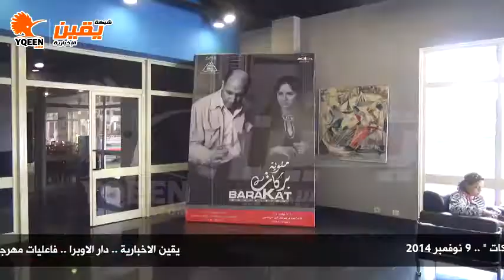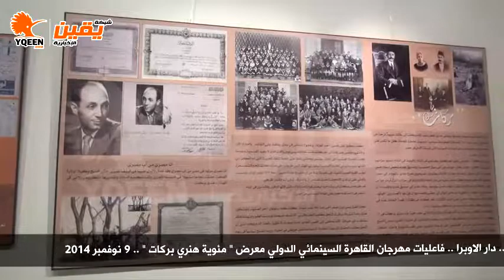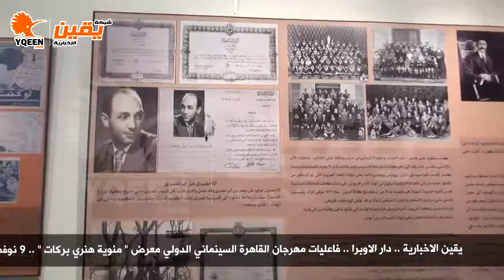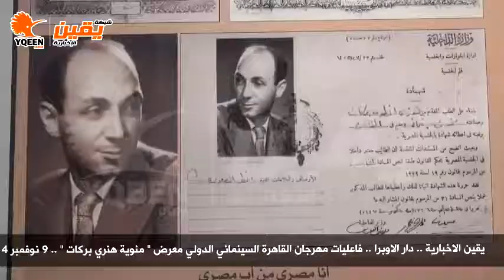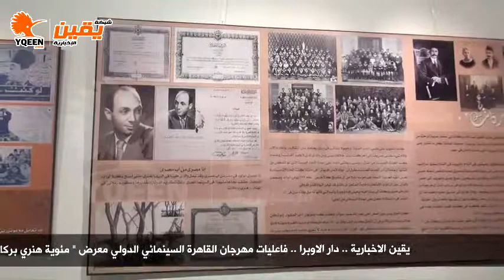يقين | درية شرف الدين : الاهتمام بالفن يعطي انطباع للعالم الخارجي صورة ان مصر دولة متحضرة